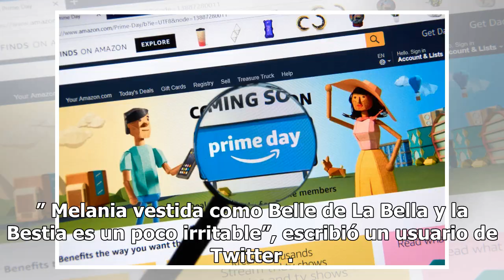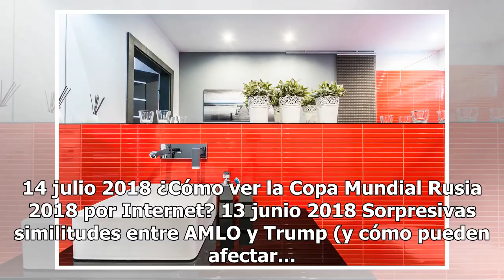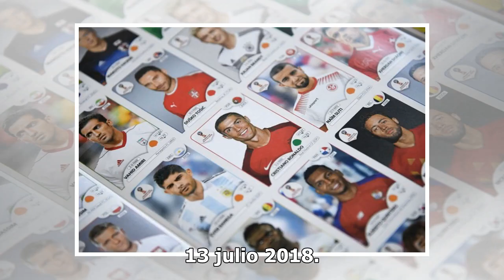Melania y su vestido de princesa de Disney se roba todas las miradas en Londres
La primera dama se volvió a robar todas las miradas por su atuendo Nuevamente la primera dama, Melania Trump vuelve a marcar tendencia debido a su particular y distinguido sentido de la moda. En su visita oficial al Reino Unido junto al presidente Trump la ex modelo lució un vestido de gala del dise...